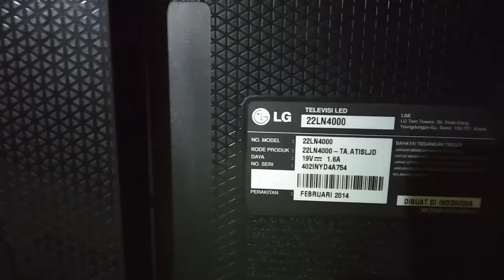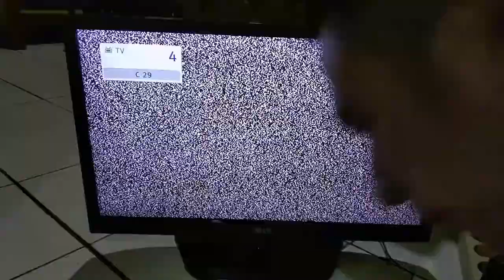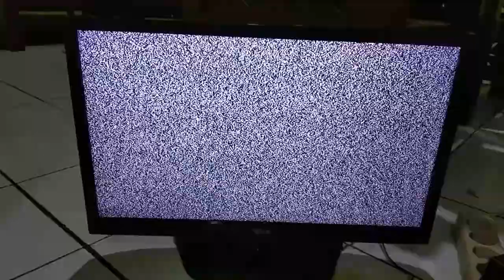tv led lg 22ln4000 ada suara tidak ada gambar backlight tidak rusak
semoga video ini bisa memberikan manfaat
cara memperbaiki tv lcd lg ada suara tidak ada gambar
tv led lg 22ln4000 mati total
lg 22ln4000